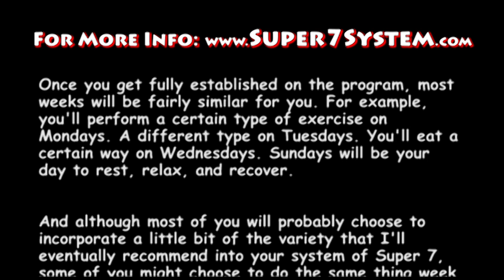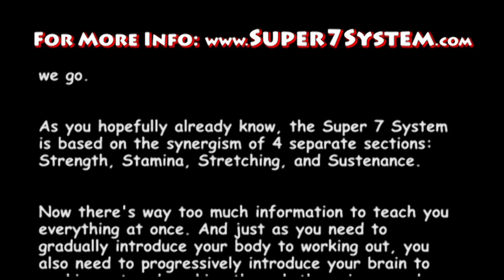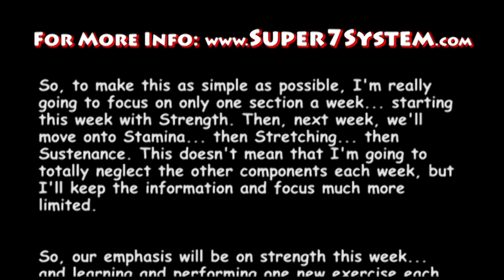Day 2: Super 7 System